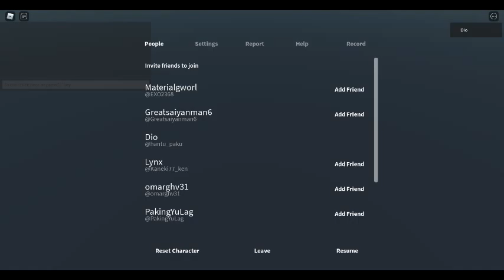Giving roast ideas to people that wanna roast their bullies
hello guys today i am giving you roast ideas for your bullies or even your own. friends or something anyways. who else wanna watch this?